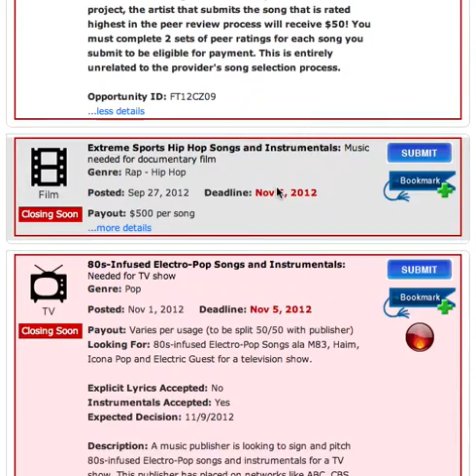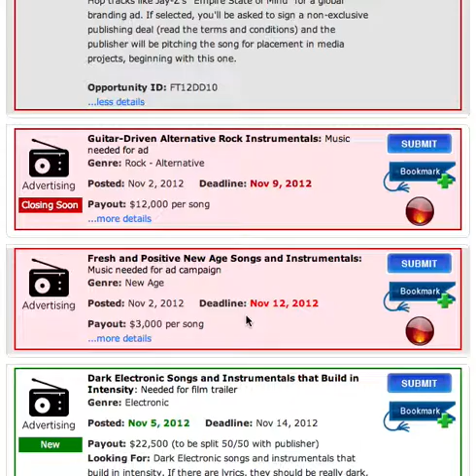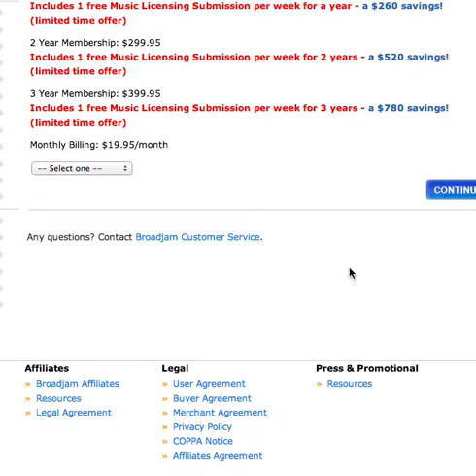Broadjam Music Licensing Tipsheet 11/5/2012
Sign up for a Broadjam Primo membership in November and we're offering 12 months of free submissions for our 12th anniversary! That's 52 submissions and a $260 savings!

Extreme Sports Alternative Rock Songs and Instrumentals: Music needed for documentary film

80s-Infused Electro-Pop Songs and Instrumentals: Needed for TV show

Fun and Energetic Acoustic Instrumentals: Music needed for online ad

Electronic Songs and Instrumentals with a Monster Beat: Music needed for ad

Fresh and Positive New Age Songs and Instrumentals: Music needed for ad campaign